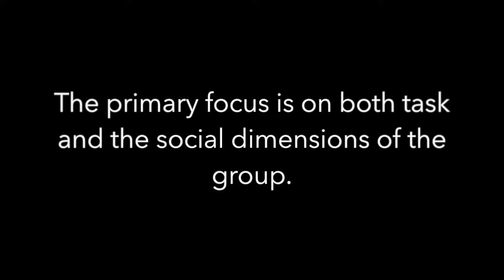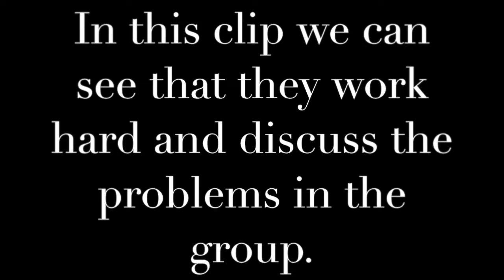Democratic leadership - the avengers.